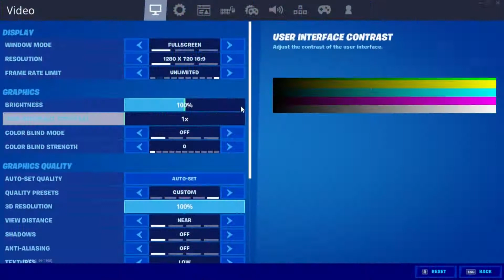AMD Ryzen 5 2500U \ Vega 8 \ 8GB RAM \ Fortnite Chapter 2 Season 3 V.13.00 \ @720p low settings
Adrenalin 2020 Edition 20.5.1 Optional
Device: HP 15-db0103ng

The game is running pretty well at 720p low settings averaging 30FPS. No huge stutters or lags.